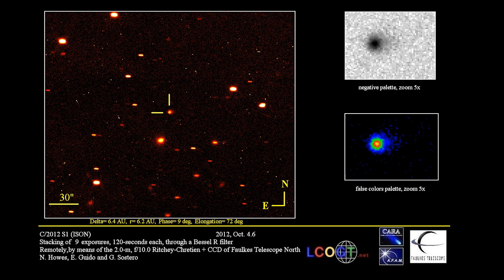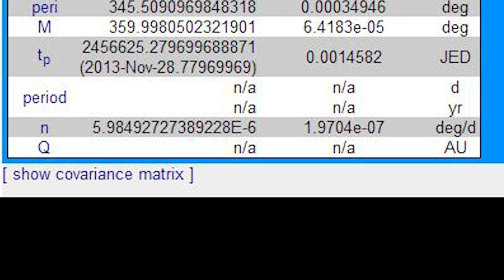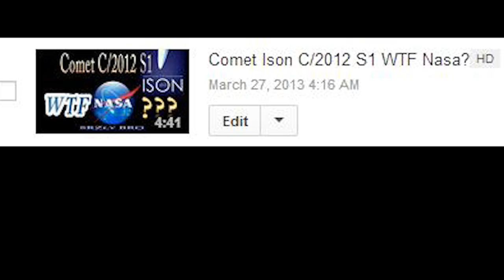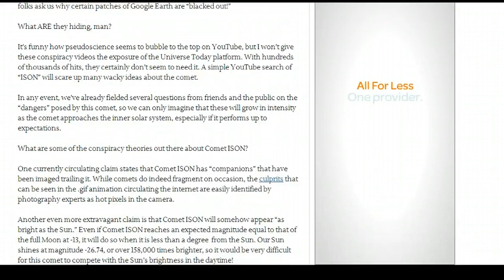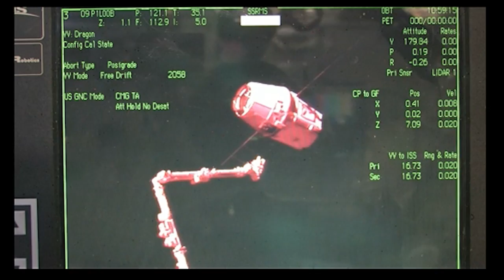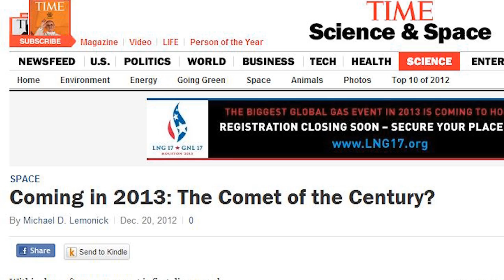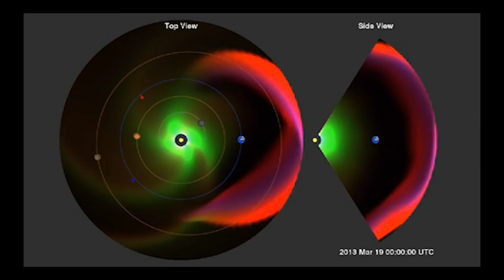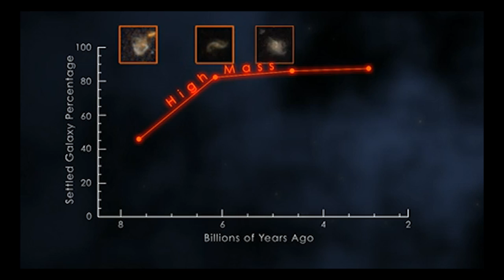Comet ISON WTF NASA? Part 5 - Hot Pixels - c/2012 s1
THORnews presents... Part 5 - Hot pixels aka (The funky debunked junk in the trunk that IMHO kinda stuck) Erases the chalk board, catches us up to speed and gives us the up to the minute details on the comet of the Century. We're still no closer to a decent Hubble stack photographs (motion picture / film / video) than we were 4 months ago. NASA seems more interested in dedunking ISON rumors with an article as opposed to live footage so we can see for ourselves with out own lying eyes. What I would REALLY like to know, is if Ison's nucleus is an average Comet size and it has got an average make up of a comet, what makes this one soooooooooooooo special? Anywho, this video grew too big so I had to split it, so part 6 should be out soon where i go through the official debunk paragraph through paragraph. That should be a good time and allow us to get all extra crazy! I'm gonna warn everybody ahead of time. Part 6 is going to be long. Like Indiana Jones University Astronomy class long.